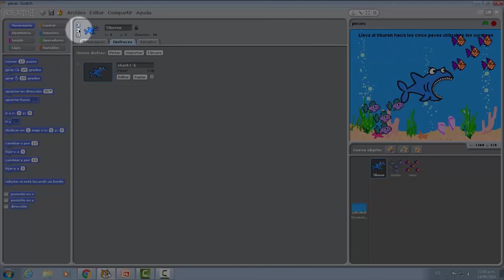Jugá con Scratch - Paso 7